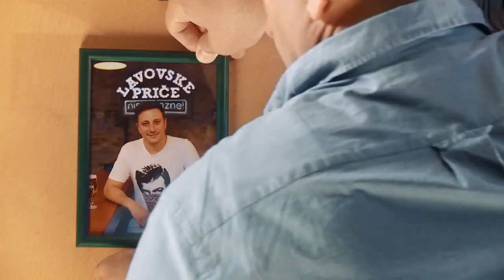Andrija Milošević i Nenad Jezdić Lavovske priče